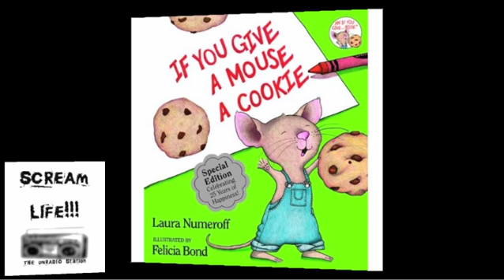"oh, to give" - SCREAM LIFE!!! [season 2]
SCREAM LIFE!!! the episode entitled "Oh, To Give" was recorded live in Jacksonville FL on August 06, 2011